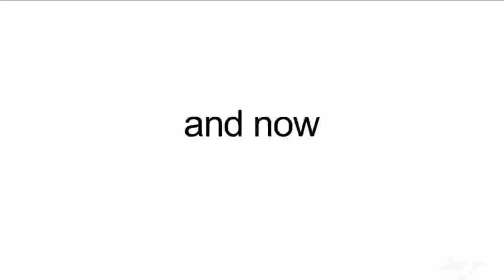asdfmovie5 - DOBLADO AL ESPAÑOL ( FANDUB )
Cualquier duda y sugerencia en los comentarios :3